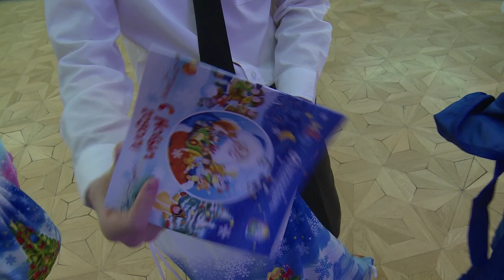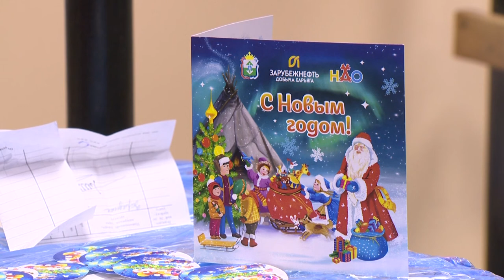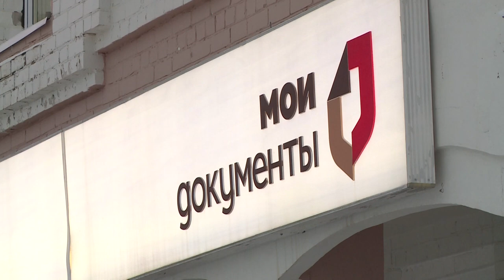РЕГИОН 83 от 30.12.2020